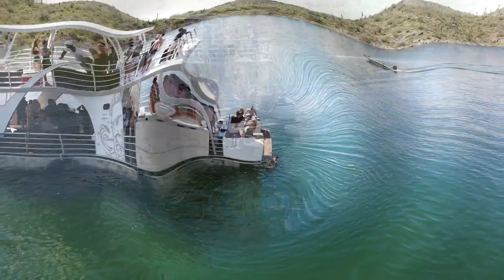K & L Birthday Final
Lake Pleasant Birthday Bash! Boat rental: Scorpion Bay Marina